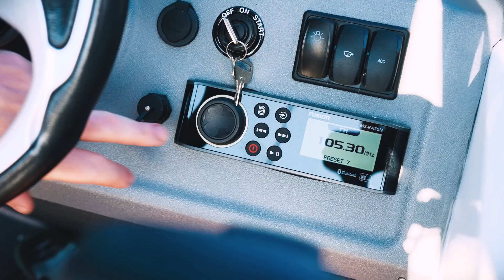Stacer Boats At Geelong Marine World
When you decide to invest in a Stacer, you can be certain that you have made the right choice.